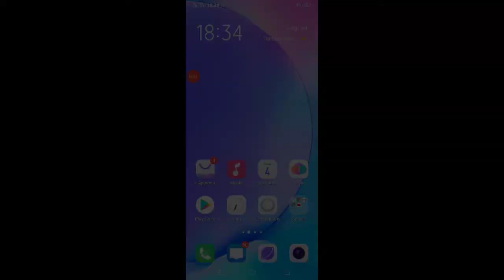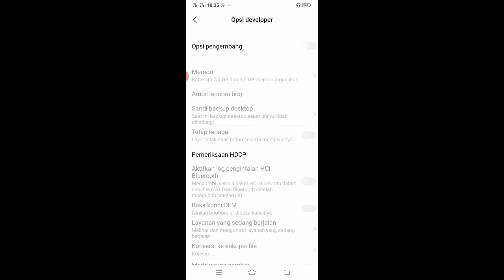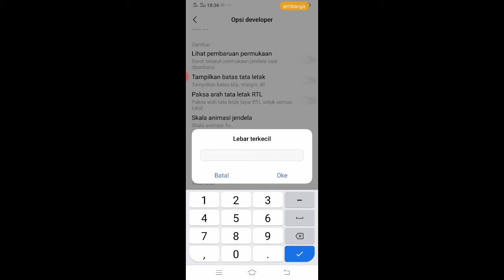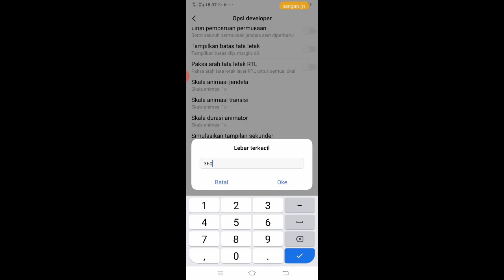CARA SETTING DPI SEMUA ANDROID || SETTING DPI FREE FIRE AUTO HEADSHOT 2020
Assalamualaikum Slurrd Semoga Kalian Sehat selalu dan Di Mudahkan rezekinya Oleh Allah SWT 🙏

Di video Kali ini saya ngasih cara setting DPI semua Android ,untuk memudahkan Kalian Headshot saat main Free fire slurrd🙏yuk simak cara cara nya mudah kok slurrd🙏

✓NOTE :
 📍SAYA BUKAN PRO PLAYERS TAPI SAYA BERUSAHA MENJADI PRO PLAYERS 😇

carasettingdpiandroid,caramerubahdpifreefire,CARA SETTING DPI SEMUA ANDROID || SETTING DPI FREE FIRE AUTO HEADSHOT 2020,cara setting dpi android vivo,
cara setting dpi android vivo y91,cara merubah dpi android tanpa root,
cara merubah dpi di android,
merubah dpi android,
merubah dpi layar android,
cara ubah dpi android,